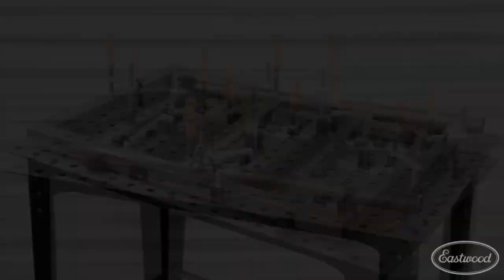Fixture Table - Great for Precision Fabrication & Welding - Eastwood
This fixture table is perfect for metal fabrication and welding, whether it's MIG Welding or TIG Welding.  Don't forget to use Eastwood Anti-Spatter to protect your table.

Fixturing, set-up table for precision fabrication and welding. 24-inch x 36-inch with 11-gauge steel top. Complete with leg kit; or use on tabletop. Holes are 16 mm with 2-inch spacing. Includes 4 clamps, 8 magnetic rests, 4 position stops, 4 inserts stops, 4 stop bars and 4 threaded adapters for fixturing and securing flat plates, rectangular tubing, square tubing and components.

Eastwood has everything you need to do the job right - welders, plasma cutters, powder coating supplies, soda and abrasive blasters, rust solutions, paint and paint guns, hand tools, metal fab tools and more.  Since 1978.